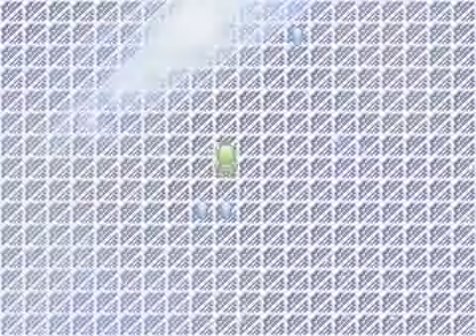Let's Play Flannida Tales #72 - Auf zum Geheimraum